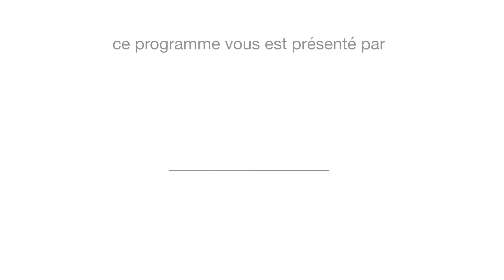La Mêlée des Chefs à Megève : l'Omelette aux morilles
Pour cette dernière Mêlée des Chefs au Puck à Megève, les Chefs Juan Arbelaez et Lionel Levy supervisent les commis Jerome Thion et Jean Christophe Repon sur l'omelette à la morille,